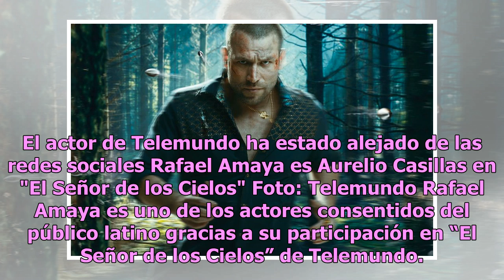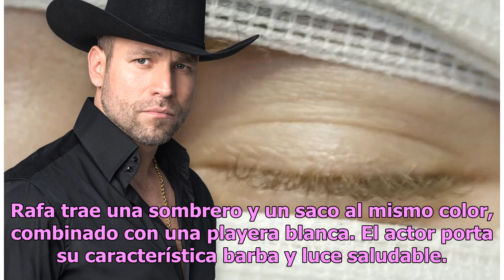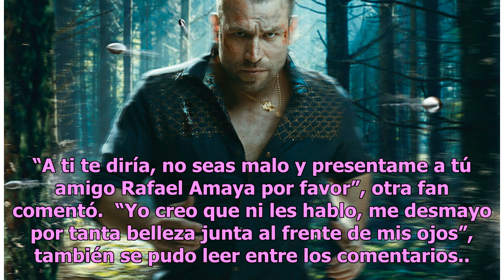Rafael Amaya, ‘El Señor de los Cielos’, vuelve a aparecer en Instagram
El actor de Telemundo ha estado alejado de las redes sociales Rafael Amaya es Aurelio Casillas en "El Señor de los Cielos" Foto: Telemundo Rafael Amaya es uno de los actores consentidos del público latino gracias a su participación en “El Señor de los Cielos” de Telemundo. El actor ha estado alejado...